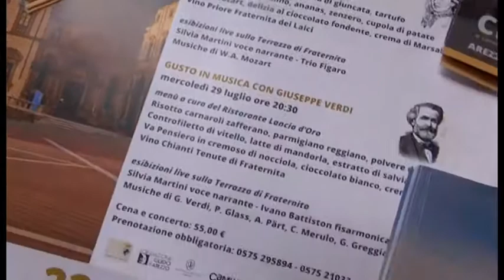Arezzo. Un'estate tra gusto e musica in Piazza Grande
CaMu e i ristoratori aretini La Lancia d’Oro e Logge Vasari, tutti ospitati dalla Fraternita dei Laici sulla straordinaria Terrazza dell’omonimo Palazzo, offrono due “appetitosi” appuntamenti estivi, due cene scandite e commentate da interventi musicali e letture. I due eventi sono stati organizzati grazie alla collaborazione della Fondazione Guido d’Arezzo e di Confcommercio.
Il primo appuntamento, il 22 luglio alle 20.30, sarà dedicato al golosissimo Mozart e al suo amore per il vino, la cioccolata, la danza e i sogni.
In questo viaggio sensoriale saremo accompagnati dalla voce recitante di Silvia Martini che interpreterà, interagendo con i commensali, testi di autori vari fra i quali Palazzeschi e Rodari, in onore della giocosità del genio mozartiano.
Il secondo appuntamento, il 29 luglio sempre alle 20.30, sarà dedicato a Verdi, profondo conoscitore del cibo e della buona cucina, ugualmente implacabile ed esigente nel “comporre” buoni piatti e musica immortale.
Ancora la voce recitante di Silvia Martini, attraverso testi eterni da Falstaff come dall’Ecclesiaste, mediterà sull’inesorabile dipanarsi del tempo, tema tanto caro a Verdi.